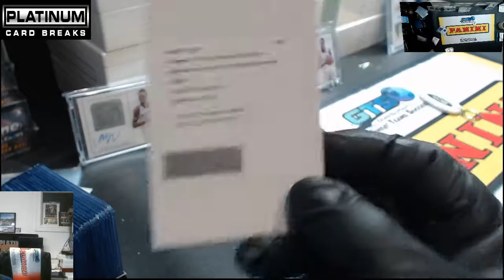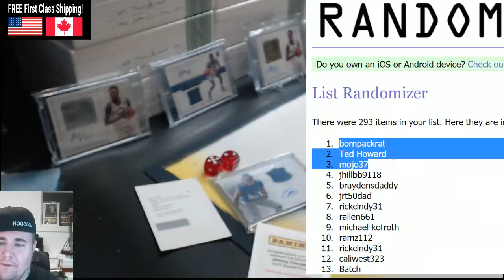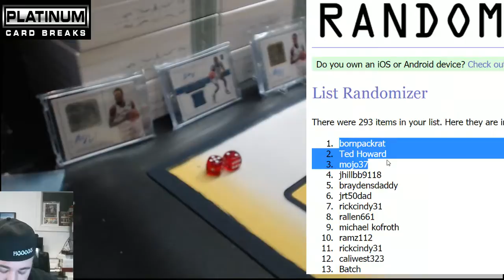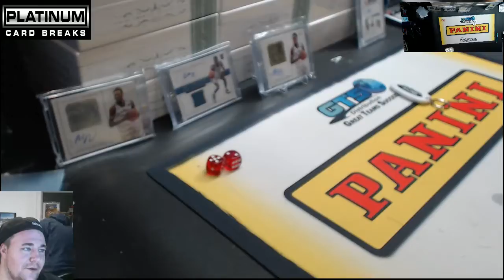ODELL GIVEAWAY MADNESS!!!!!!!!